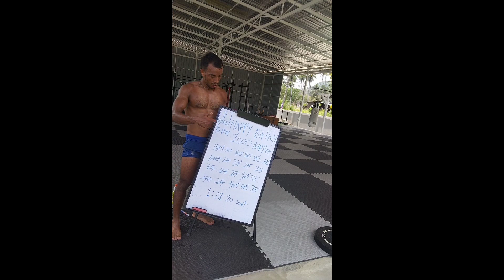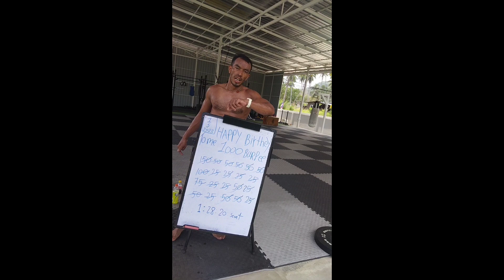1000 Burpees for my birthday 🥳🎂 I do for myself 💪burpees